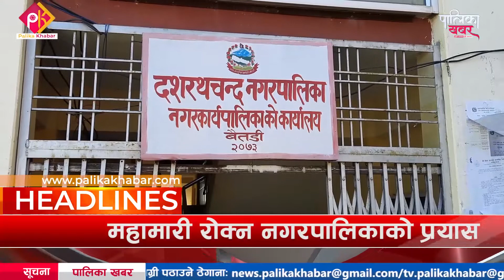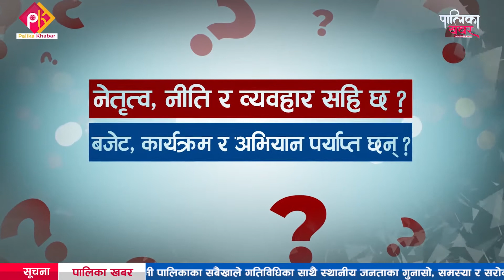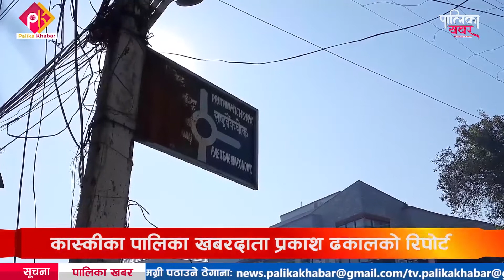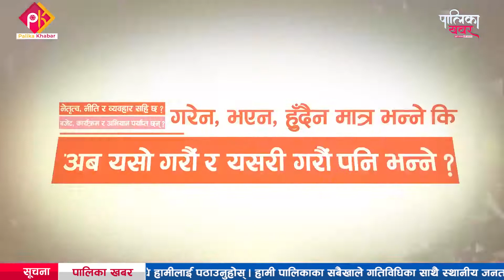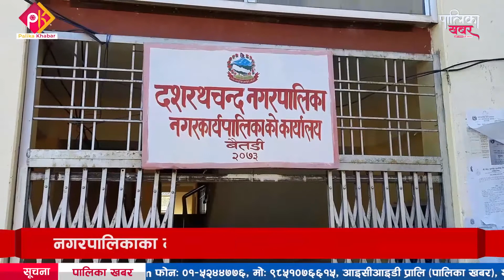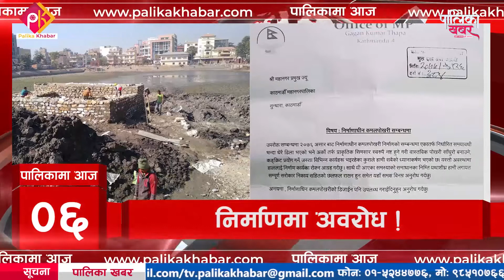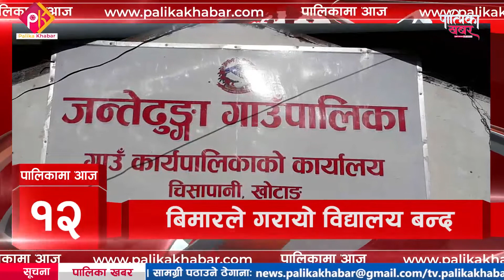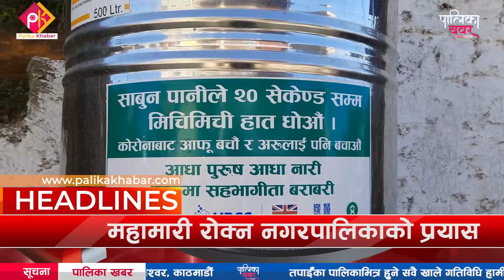अब अट्नेछन सबैका खबर, यो हो पालिका खबर || ११५औ खबर बुलेटिन || २९ पौष २०७७ || Palika Khabar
मोबाईल : ९८५१०७६६१५